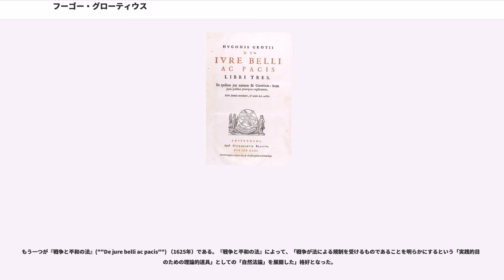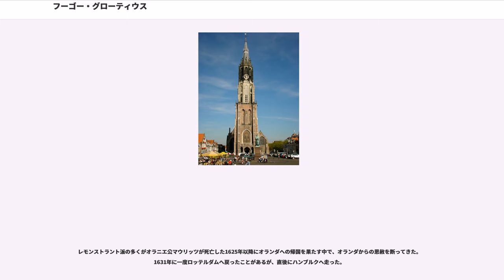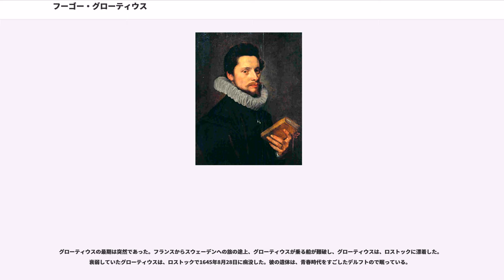フーゴー・グローティウス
フーゴー・グローティウス（、、1583年4月10日 - 1645年8月28日）は、オランダの法学者。フランシスコ・デ・ヴィトーリア、とともに、自然法に基づく国際法の基礎を作ったことから、「国際法の父」と称される。哲学者、劇作家、詩人でもあり、著書として『自由海論』、『戦争と平和の法』などがある。かつてオランダで発行されていた10ギルダー紙幣に肖像が使用されていた。グローティウス (Grotius) はラテン語名であり、オランダ語フルネーム Hugo (Huig) de Groot の読みはヒュホー（ホイフ）=デ=フロートに近い。

八十年戦争が展開されていたオランダのデルフトに生まれた。父であるヤンはライデン大学でユストゥス・リプシウスとともに勉強したこともあった。幼年期のグローティウスはヒューマニズムとアリストテレス的な教育を施され、8歳の頃にラテン語の詩を書いて市長の父を喜ばせた。神童であった彼は11歳でライデン大学に入学した。グローティウスが入学した当時のライデン大学は北ヨーロッパでもっともアカデミックな教育を行う大学として知られており、、、がライデン大学で活躍していた時代であった。

1599年、グローティウスはデン・ハーグで官職を得て、1601年には、ホラント州の史学史研究員となった。1604年に初めて国際法に携わることとなり、体系的な国際法の手稿を著した。そして、オランダ商人によるシンガポール海峡におけるポルトガルのキャラック船とその船の貨物の差し押さえの訴訟手続きに従事することとなった。

1603年、オランダの船員・探検家でもあるがポルトガル船サンタ・カタリーナ号を拿捕した時代とは、スペイン・ポルトガル同君連合がオランダと交戦していた時代（八十年戦争）であった。ヘームスケルクはオランダ東インド会社の子会社であるアムステルダム独立会社の社員として働いていたが、彼自身には、オランダ政府や東インド会社から権力を行使する権限を付与していたわけではなかったが、オランダ東インド会社の株主は、ヘームスケルクがもたらした富を受け取ることを望んでいた。とはいえ、オランダ国内ではヘームスケルクにおける拿捕の妥当性が問われていただけではなく、倫理面からもオランダ東インド会社の一部の株主から拿捕による物品の獲得を拒否する動きもあった。もちろん、ポルトガルも貨物の返還を望んでいた。オランダ東インド会社の代表は、グローティウスにこの拿捕における論証を依頼することとなった。

1604年から1605年にかけてのグローティウスの活動は、『"De Indis"』と題された書簡にまとめられた。グローティウスは、東インド会社による拿捕の妥当性を自然法に求めようとした。
1609年、グローティウスは、『自由海論』（原題："Mare Liberum"）を著した。グローティウスはこの本により、海は国際的な領域であり、全ての国家は、海上で展開される貿易のために自由に使うことができると主張した。

当時のイギリスは、貿易においてオランダと競合関係にあったため、グローティウスの主張に真っ向から反対した。スコットランド人の法学者であるが英語で初めて、海事法について著した人物であり、1613年にはグローティウスに対抗する形で、"『Mare Liberum in An Abridgement of All Sea-Lawes』"を執筆した。グローティウスはそれに反論する形で1615年、"Defensio capitis quinti Maris Liberi oppugnati a Gulielmo Welwodo"を著した。1635年、ジョン・セルデンは、『封鎖海論』（原題："Mare clausum"）において、海は原則として、陸地の領域と同じ適用を受けるものと主張した。

海事法をめぐる論議が成熟するにつれて、海洋国家は海事法の整備を推進することとなった。オランダ人の法学者であるコルネリウス・ファン・バインケルスフーク（）が自著『海洋主権論』（原題："De dominio maris"）（1702年）において、陸地を護るために大砲が届く範囲内の海の支配権（領海）はその沿岸の国が保有すると主張した。この主張は各国で支持され、領海は3マイルとするとされた。

この論争は最終的には、経済論争にまで発...